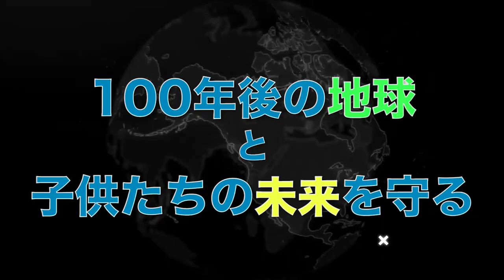元モーニング娘。小川麻琴が登場！！加入時に経験したプロの世界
ヒカリレンタTV「夢しか叶わない」始まります！

ヒカリレンタ 井口通雄 です。

モーニング娘。5期生 小川麻琴さんの登場です！
当時13歳・・デビュー20年を迎えたいま、当時を振り返ってもらいました。
とてもパワーの溢れる明るいエネルギーが伝わってきます🌞

■MC

井口通雄
ヒカリレンタ 代表取締役社長

CYBERJAPAN DANCERS
CHIAKI（アシスタントMC）

■ Special Guest

【運営】
ヒカリレンタ株式会社

NEONMAFIA inc.